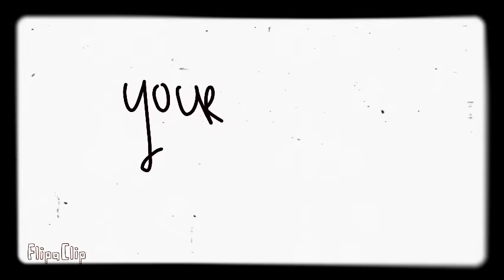Puppy dog eyes [MEME]